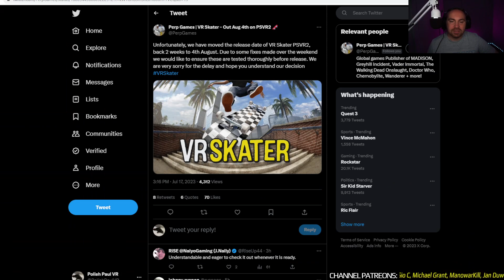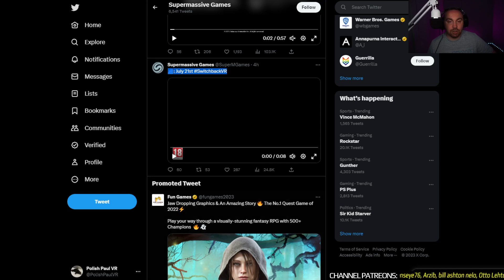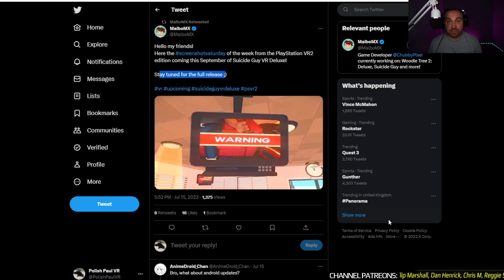PlayStation VR2 News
PS VR2 NEWS

00:00 - Intro
00:20 - VR Skater - delayed
01:26 - Switchback VR Oopdate - latest
01:53 - The Guy VR - PSVR2 version - latest

The best solution for PSVR2 glasses wearer player, VR Rock PSVR 2 Prescription lenses: